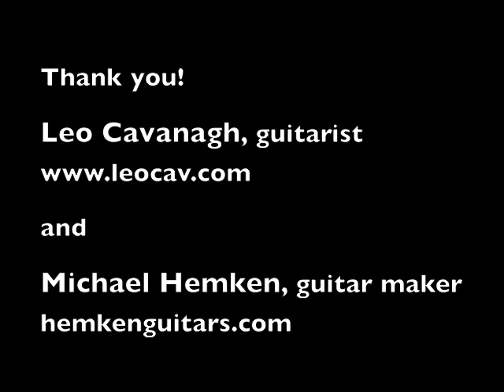From Bombs to Music - Mare Island Preserve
Shows music being introduced to munitions magazines and bunkers at Mare Island Shoreline Heritage Preserve, the site of historic landmark Naval Ammunition Depot 1857. Leo Cavanagh plays guitar made by Michael Hemken.